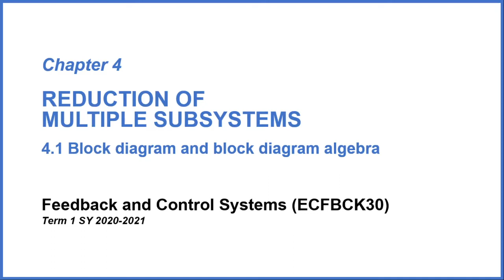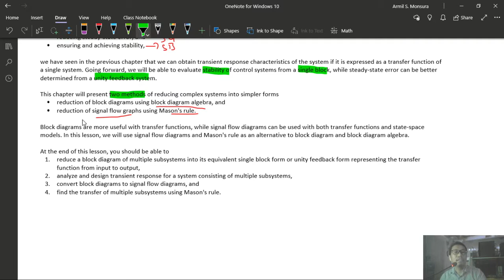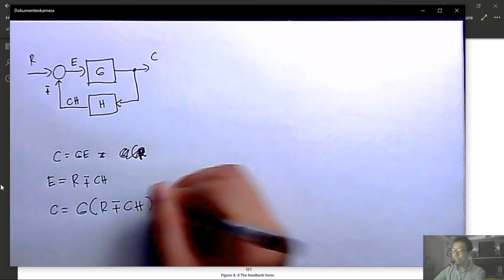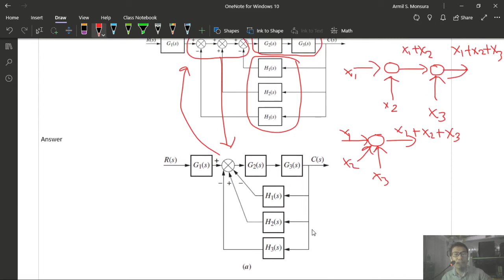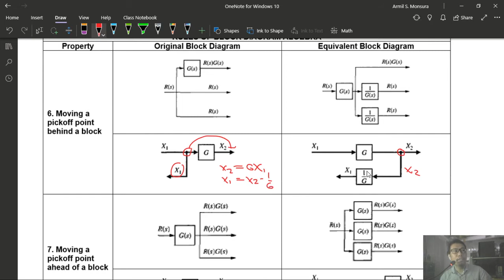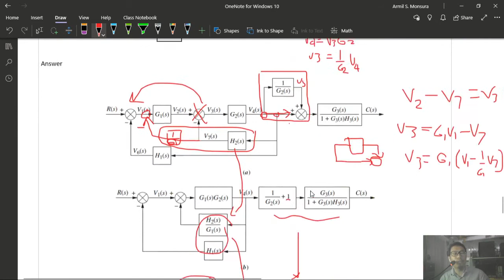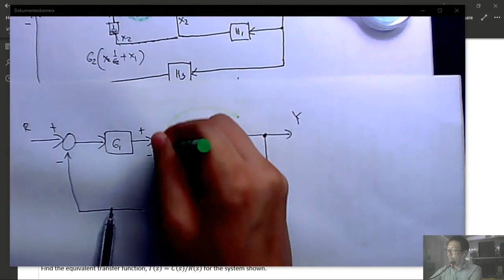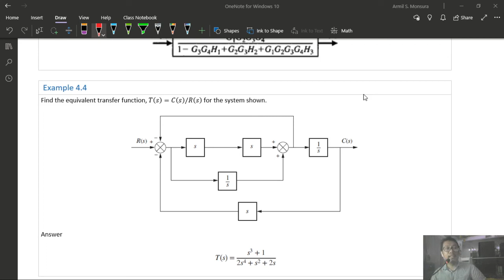6.1 Block diagram and block diagram algebra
Feedback and control systems lecture videos
Topic 6 Reduction of multiple subsystems
Term 2 SY 2020-21